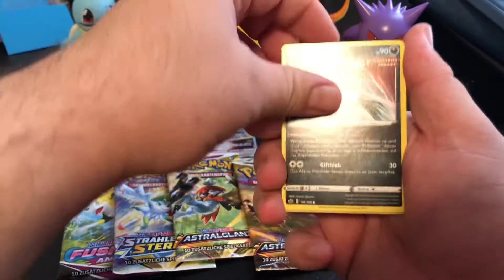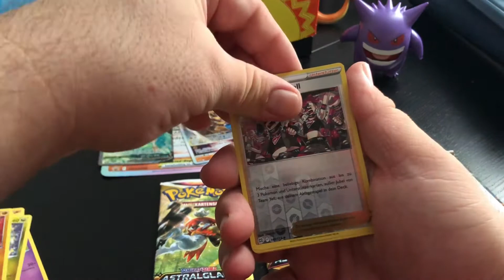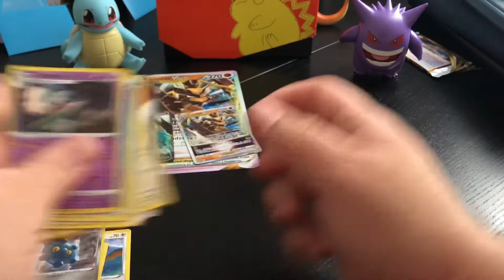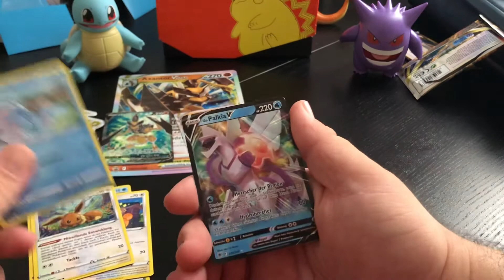Pokemon Axantor Vstar Premium Kollektion Opening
Pokemon Opening